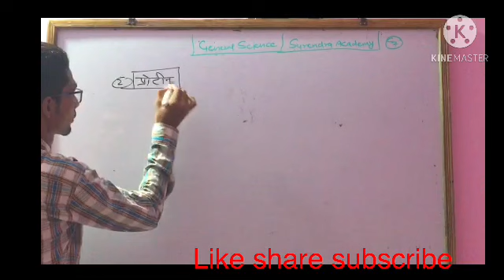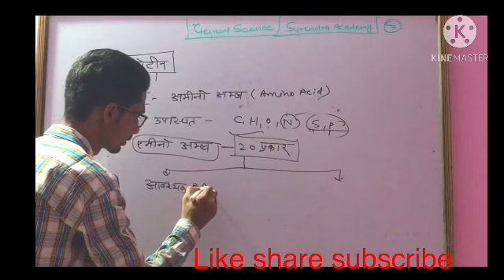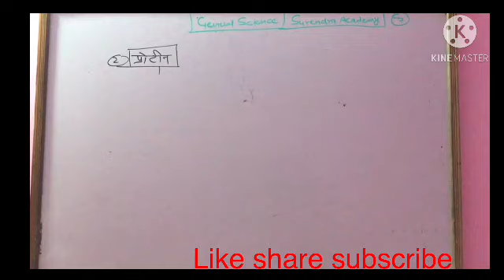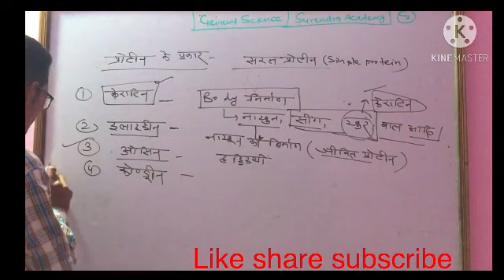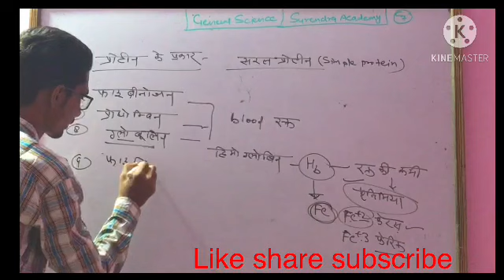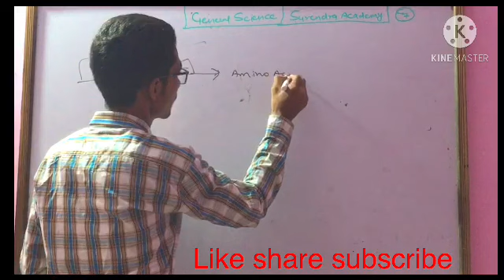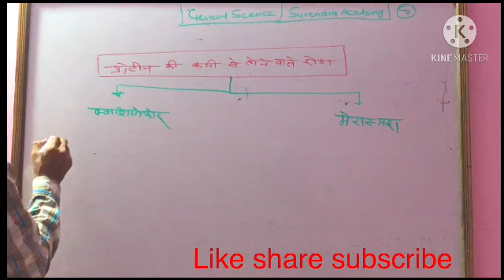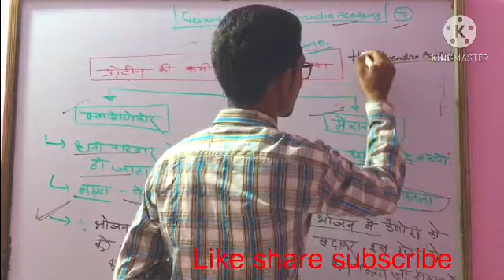सामान्य विज्ञान भाग-7|General Science Part-7| प्रोटीन के प्रकार,प्रयोग कमी से होने वाले रोग।Protein